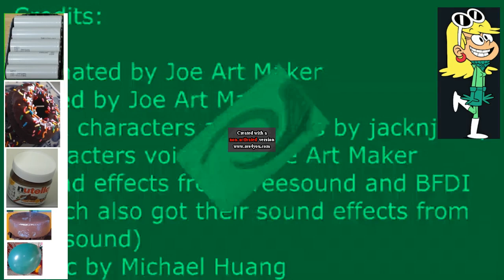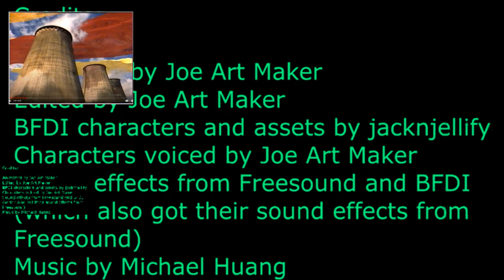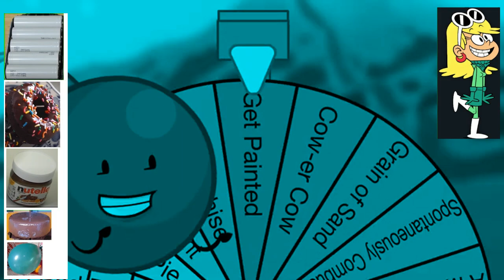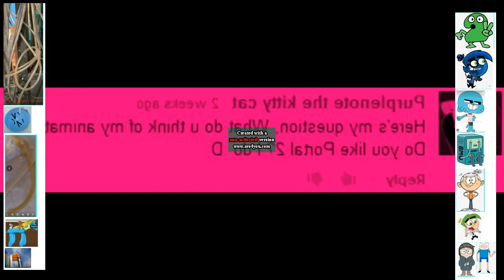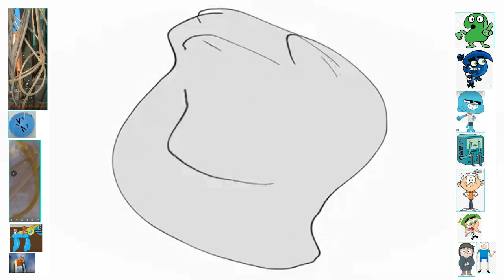All Veg Replace School Videos 2014 2